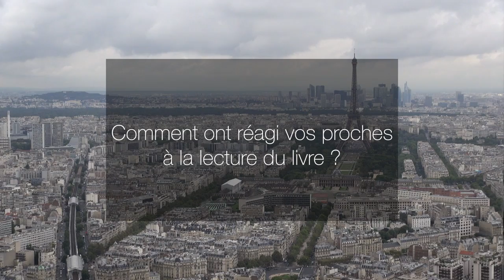Nicolas d'Estienne d'Orves - La dévoration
Nicolas d'Estienne d'Orves vous présente son ouvrage "La décoration" aux éditions Albin Michel. Rentrée littéraire 2014.